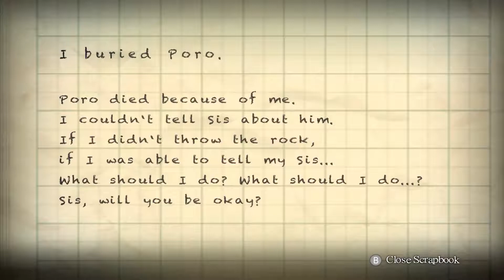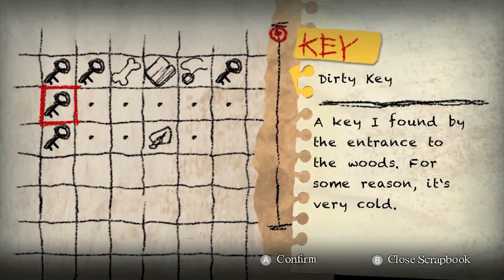Yomawari Night Alone 07 || กลางเมืองหลังตะวันลับฟ้า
เครื่องรางนี้มัน...ลางไม่ดีแล้ว!!
เข้าร่วม Fullscreen กับผมเซ่!!